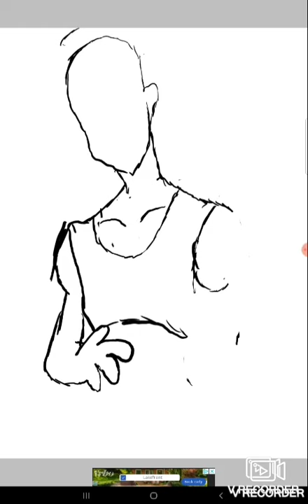Paul Verlaine speed art